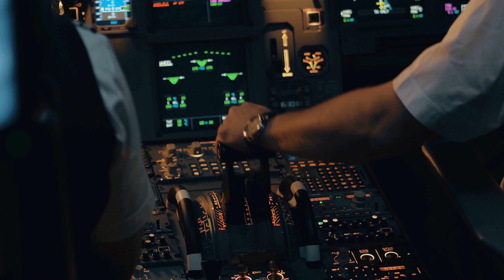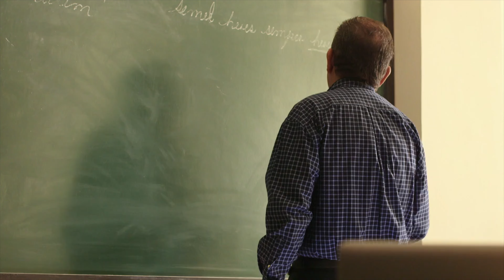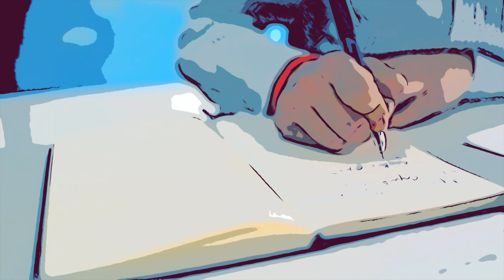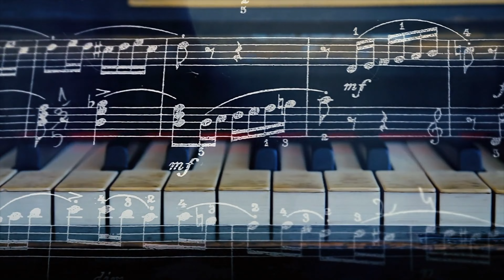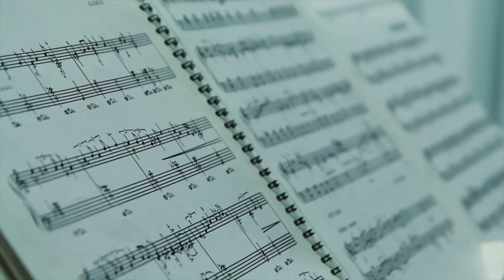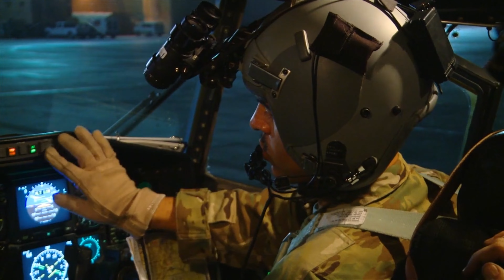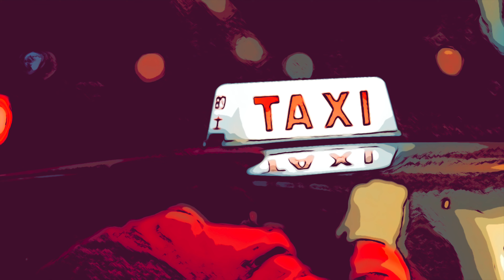Direto ao Ponto - Os segredos da nova ciência da expertise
Ir direto ao ponto significa treinar deliberadamente fora da sua zona de conforto.

Mas calma, não estou falando somente de esportes de alta performance.

Qualquer situação onde o aprendizado verdadeiro acontece, envolve desconforto e dificuldades

Seja tentando memorizar uma sequência de números, jogando xadrez ou pilotando uma aeronave com centenas de passageiros.

Lembra da regra das 10 mil horas, popularizada pelo livro Outliers (Fora de Série) de Malcolm Gladwell?

Se essa regra fosse verdadeira, qualquer motorista com mais de 20 anos de profissão seria mais habilidoso do que os jovens pilotos de Fórmula 1.

Concorda?

Então o segredo está em praticar exercícios taticamente escolhidos para aperfeiçoar aquela habilidade que está te impedindo de subir para o próximo nível.

Nesse vídeo você vai conhecer uma técnica de ultra-aprendizado onde a qualidade das horas praticadas vale mais do que a quantidade delas.

📙 Compre o livro na Amazon

👉 Ajude o ResumoCast a “empoderar a humanidade com o conhecimento dos livros! Faça parte do nosso CLUBE DO LIVRO e, além de apoiar essa causa importante que muitas vezes é deixada de lado no Brasil, você ainda ganha recompensas por isso.